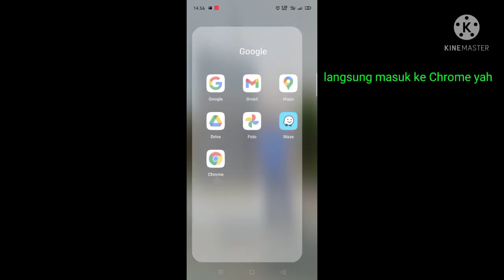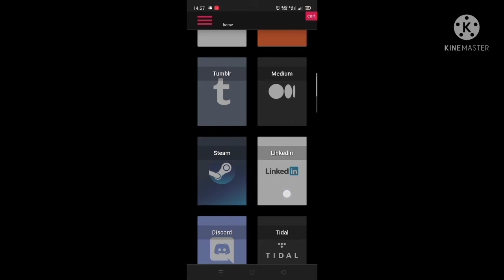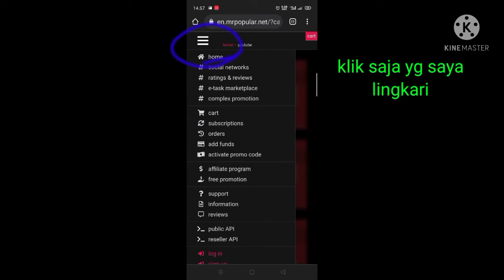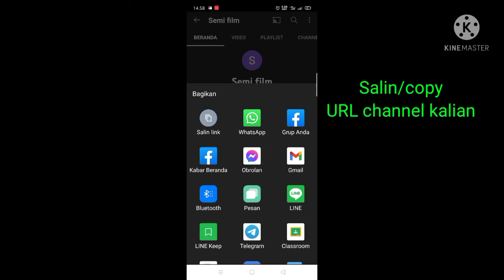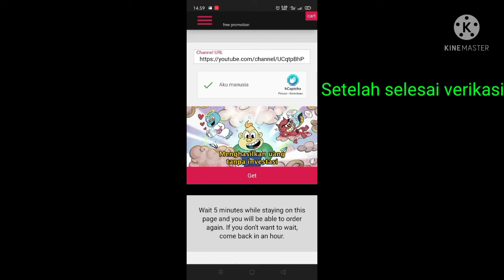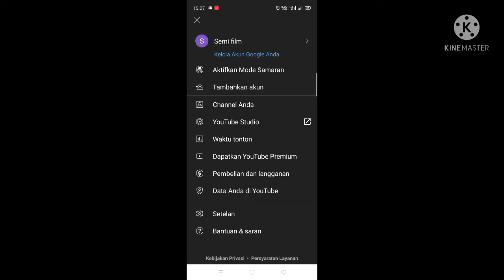Menambah subscriber youtube Gratis dalam 3 menit - cara mendapatkan 1000 subscribe gratis 2022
Terimakasih